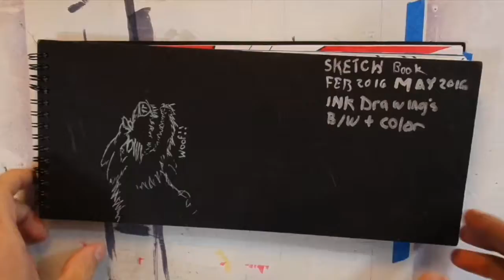Alice in wounderland pin-up speed drawing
sexy Disney princess Alice in wonderland done as a pin-up in this  speed drawing using Copic and other markers